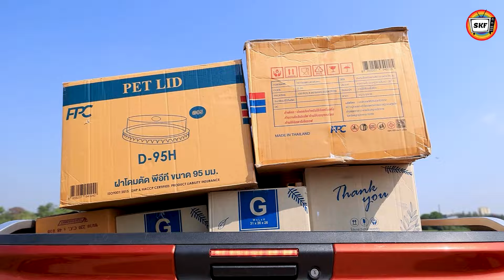กล่องปริศนๅ พวกเขาจะเอาไปทำอะไร? (หนังสั้น) - กล่องหนัง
กล่องปริศนๅ พวกเขาจะเอาไปทำอะไร? (ละครสั้น) - กล่องหนัง